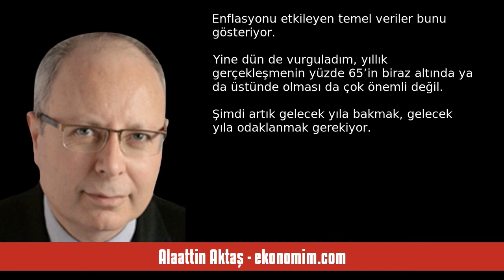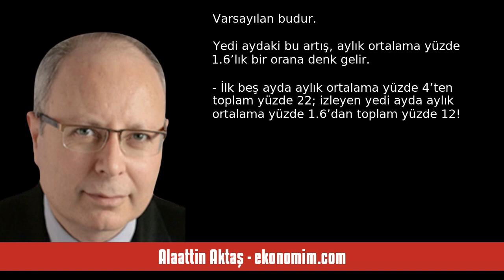ALAATTİN AKTAŞ: 2024 ENFLASYONUNA İLİŞKİN TAHMİN KARMAŞASI... - SESLİ KÖŞE YAZISI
Alaattin Aktaş - ekonomim.com - 2024 enflasyonuna ilişkin tahmin karmaşası... - 14 Aralık 2023 tarihli yazısının seslendirmesi

"Bu yılın enflasyonu neredeyse belli. Resmi tahminler yüzde 65 ve dün yazdığım gibi bu oranın altında bile kalınabilir. Enflasyonu etkileyen temel veriler bunu gösteriyor. Yine dün de vurguladım, yıllık gerçekleşmenin yüzde 65’in biraz altında ya da üstünde olması da çok önemli değil.

Şimdi artık gelecek yıla bakmak, gelecek yıla odaklanmak gerekiyor.

2024 yılındaki tahmini de biliyoruz. Merkez Bankası orta noktası yüzde 36 olmak üzere yüzde 30 ile yüzde 42 arasında bir oran tahmin ediyor.

Yüz. "